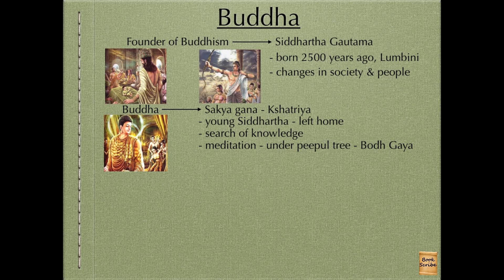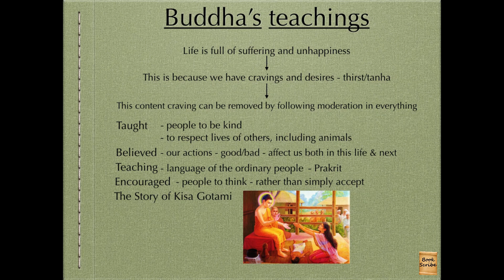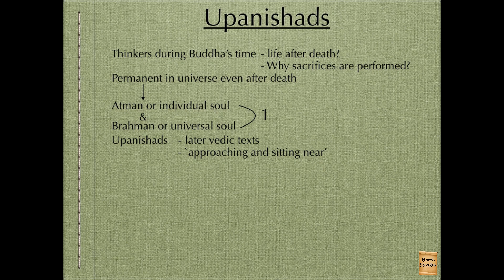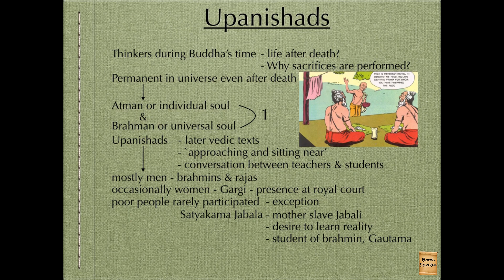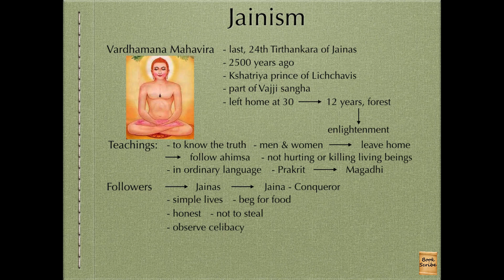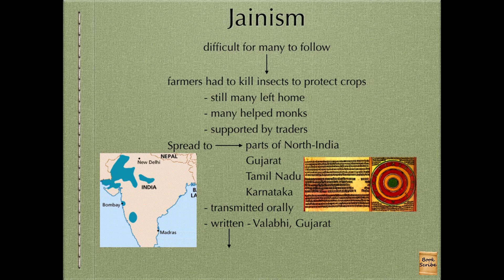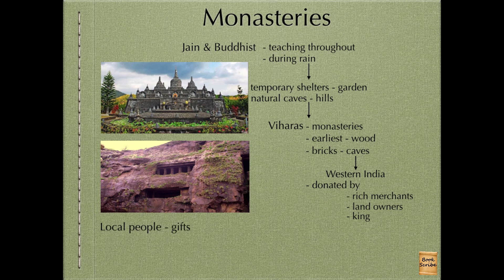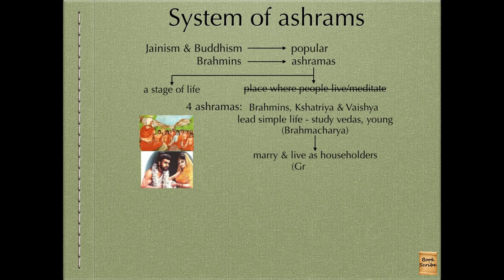NCERT History Class 6 தமிழ் | Chapter 6 | New Questions and Ideas | BookScribe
NCERT History Class 6 - Chapter 6: New Questions and Ideas.
After the rise of Mahajanapadas, people started thinking about the meaning of life. What did they find and also some important people among them.

Note: This is Chapter 7 in the old syllabus but the content is the same.